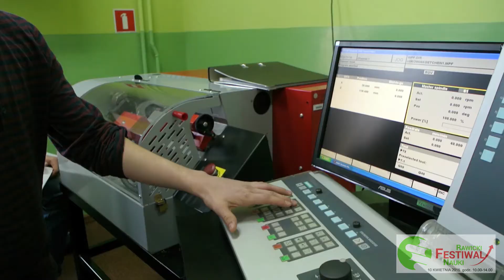Rawicki Festiwal Nauki 2015